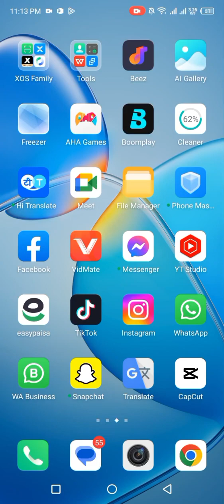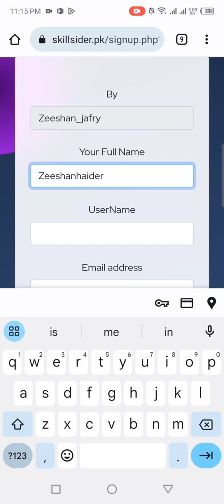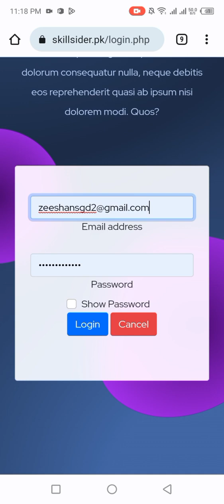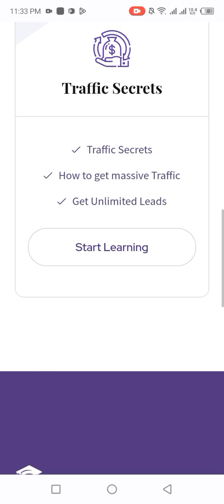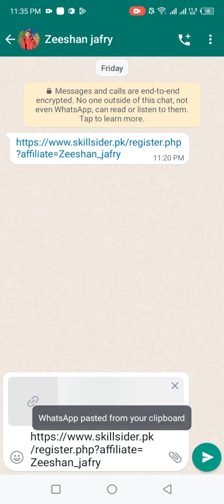howto_create_skillsider account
EarningOpportunity